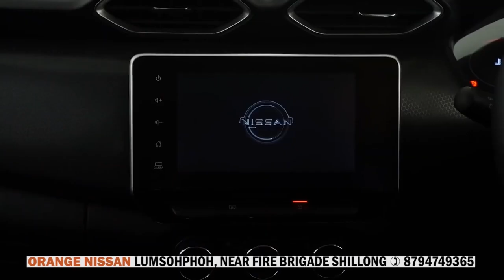HA KHADC & GHADC KI MDC KIM DEI BAN TAM ÏA KA 40 NGUT, 32 NGUT HA JHADC